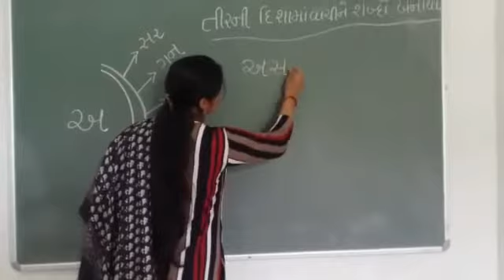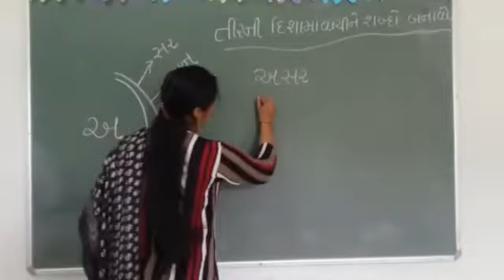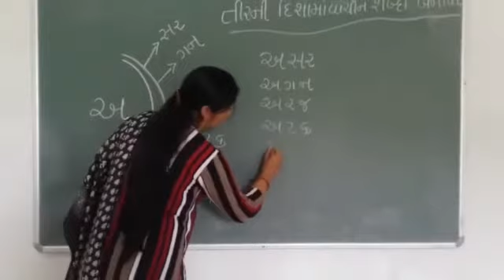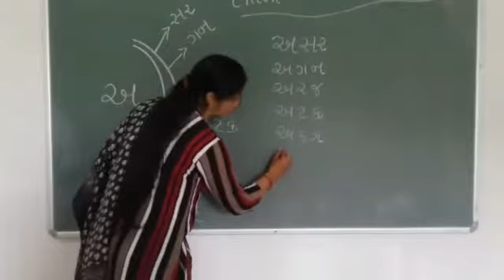ચાણક્ય એકેડેમી, સોપાન ૨